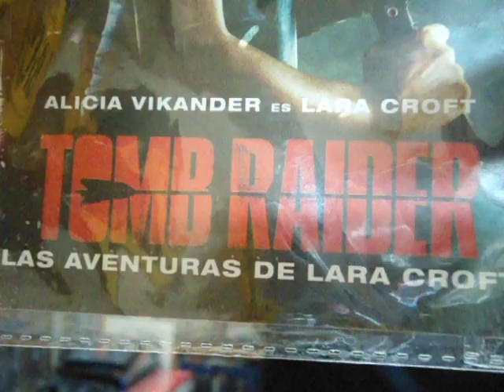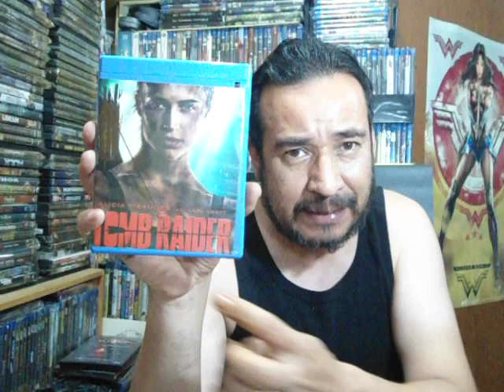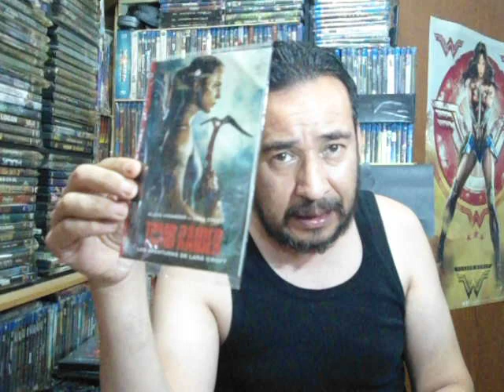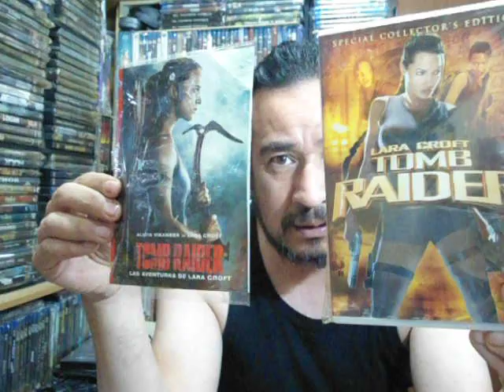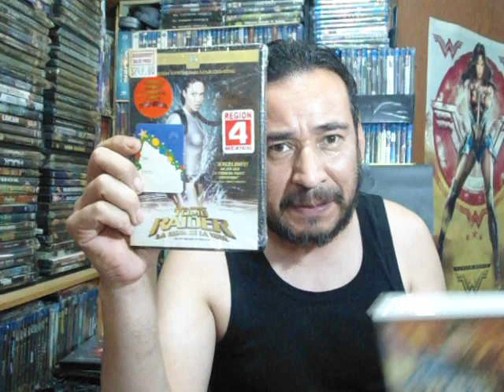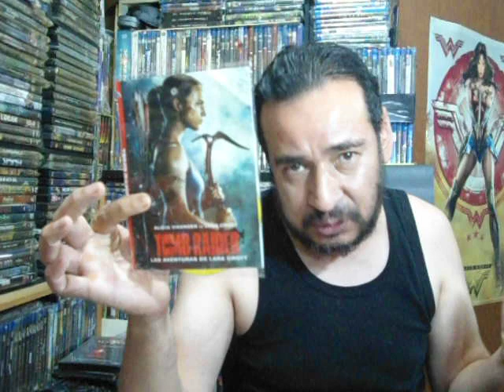Tomb Raider 2018 Blu-Ray + DVD la película.unbixing...¿de verdad lo merecen ???.película horrible!